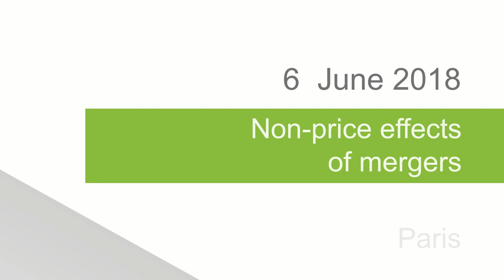Non-price effects of mergers: Jorge Padilla on innovation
In this video, Jorge PADILLA (Senior Managing Director and Head, Compass Lexecon Europe) sets out the theories of harm that authorities can consider when assessing mergers for their impact on innovation, and risks to be aware of when doing so.
Jorge participated as an expert speaker during an OECD discussion on the Non-price effects of Mergers held in Paris on 6 June 2018. More materials, presentations, videos and more information on this specific discussion are available